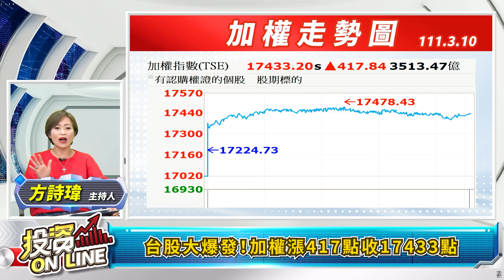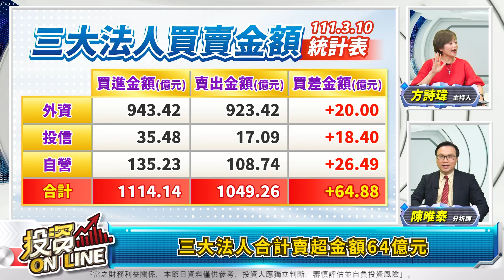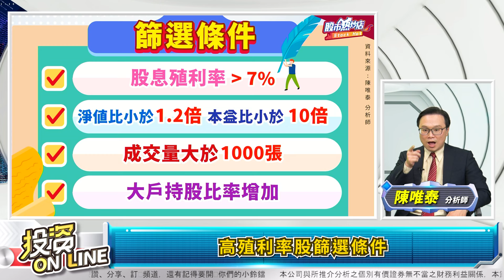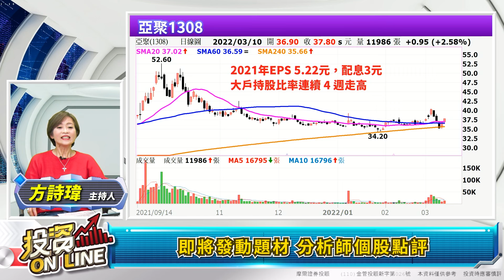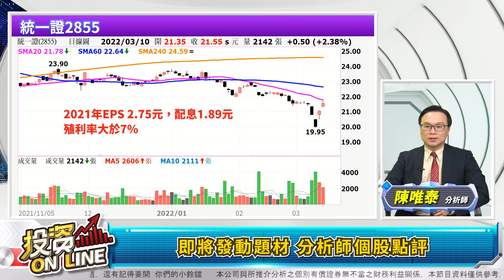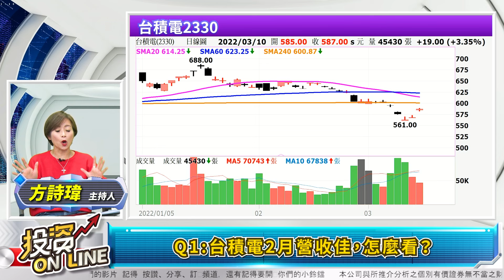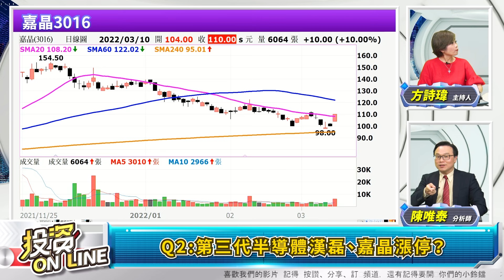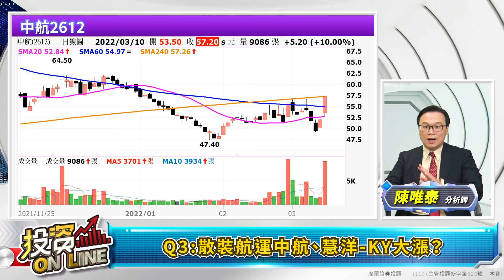【投資online 】烏俄停火？ 台股大爆發！王者的逆襲 中小電子股跌深反攻 抗震 抗跌 抗升息！高殖利率股越跌越美麗！ 主持詩瑋 / 陳唯泰 分析師2022.03.10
來賓：陳唯泰分析師

章節重點：

00:00投資Online226預告
00:49歡迎光臨投資Online！
02:39台股大爆發！加權漲417點收17433點
03:23櫃買漲4.03點 收211.06點
03:36烏俄停火？台股強勢島狀反轉？
08:05中小電子股跌深反攻 後續誰發動？
10:24三大法人合計賣超金額64億元
11:30外資投信買賣超前五名 掌握籌碼動向
12:13股市熱炒店 財經話題不斷線
12:23抗震抗跌抗升息！高殖利率股越美麗！
13:13資金活水自己添
14:31高殖利率股篩選條件
16:00即將發動題材 分析師個股點評
股市熱炒店 財經話題不斷線
21:11網友Q&A單元 診股專門店
【Q&A 診股專門店】
21:12 Q1:台積電2月營收佳，怎麼看？
23:20 Q2:第三代半導體漢磊、嘉晶漲停？
25:41 Q3:散裝航運中航、慧洋-KY大漲？

▍九八新聞台@大台北地區 FM98.1